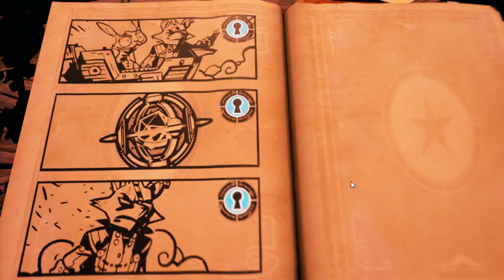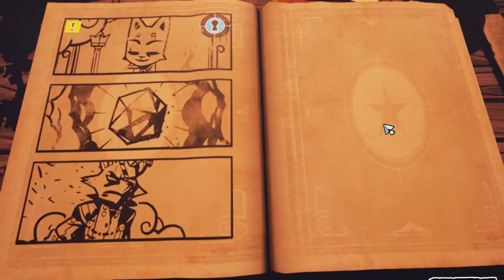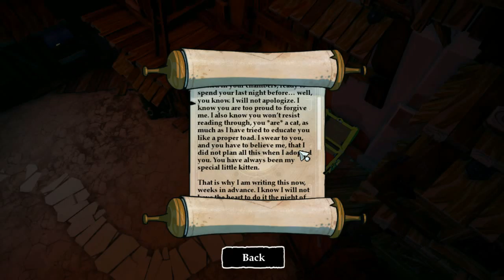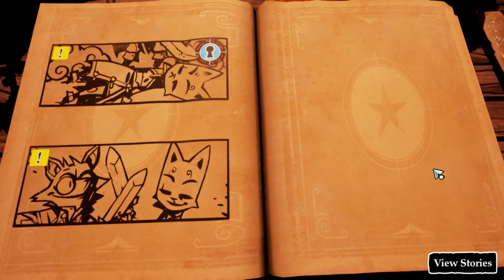Let's Play Stories: The Path of Destinies part 10: Thirsty for blood...